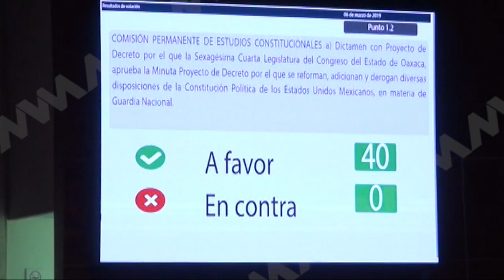Laura Estrada Mauro /Aprobación de Guardia Nacional en Oaxaca.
La diputada Laura Estrada reconoció la participación de los legisladores en la aprobación para implementar la figura de Guardia Nacional en el estado de Oaxaca.